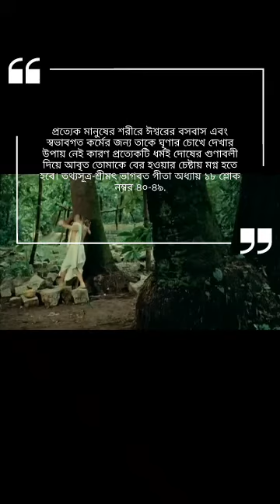nana pateker movie scene (Diksha).